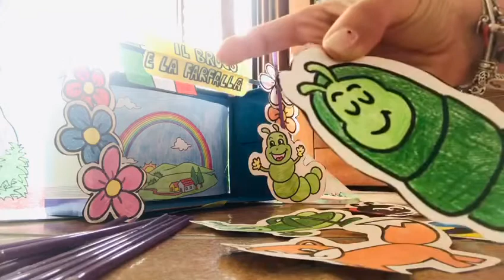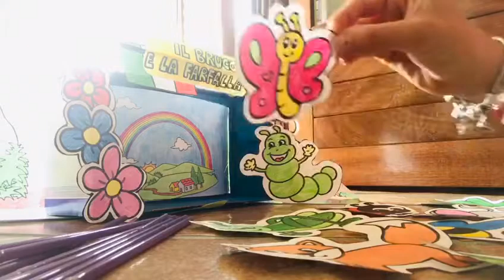Personaggi del teatrino